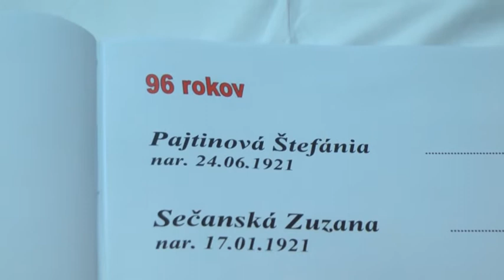17 06 29 Jubilanti 1 polrok 2017 w